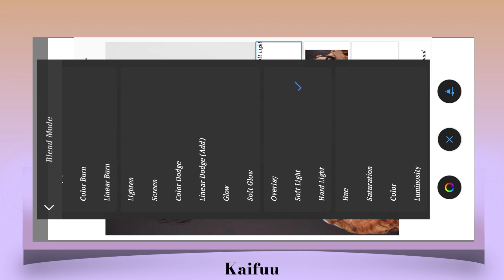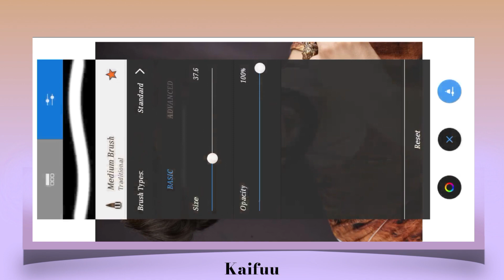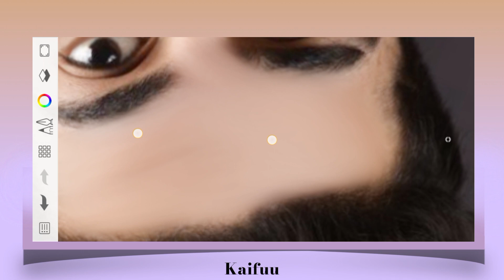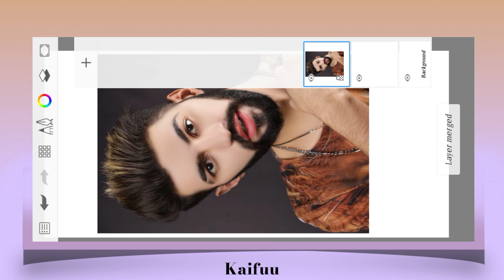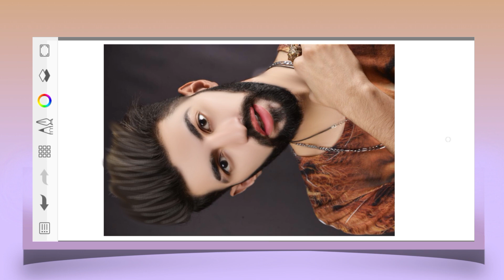Autodesk face smooth editing | new trick face smooth editing😱 | face smooth photo editing kese kre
Hy guys aaj ki is video me hum aapko btayege ki hum Autodesk sketchbook app se apne face ko smooth kese kr skte he dosto agr ye video aapki achhi lge to video ki like or apne dosto ke pass share jrur kre. Thank You❣️

photo editing tutorial step by step 2023
photo ka background kese hataye
Autodesk photo editing
new trick face smooth editing